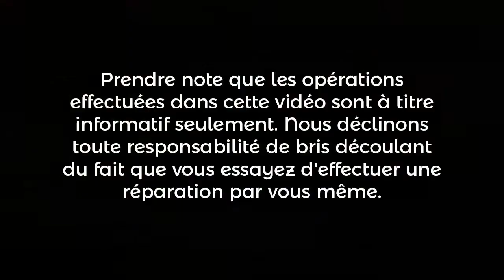Panasonic RP-WF930T | SJC Électronique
Vérification d'une paire d'écouteur sans fil FM de marque Panasonic, modèle RP-WF930T. Le client m'indique qu'ils ne fonctionnent pas sur un côté. Après vérification, tout semble en parfait état. Le problème doit se situer ailleurs.